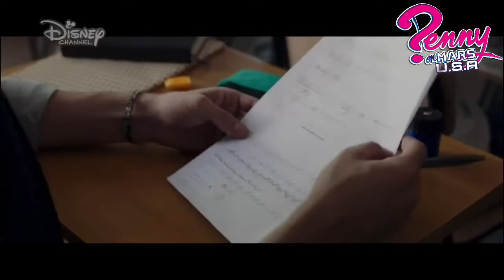Alex & Co : How to grow up despite your parents ( PART 3) [ English Audio ]